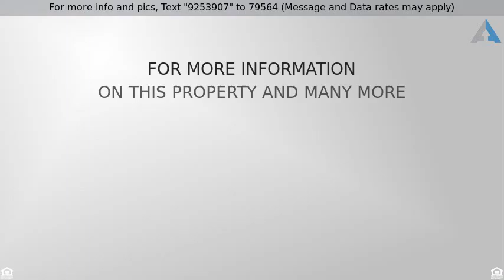$859,000 - 2893 Rancho Rio Chico, Carlsbad, CA 92009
Upscale Home with Attached Casita Wows with Amenit

Upscale Home with Attached Casita Wows with Amenities and Flair!    The Shea Homes Benicia neighborhood is famous for its small-town ambiance. Located in the family-friendly Rancho Carrillo area, this neighborhood has an attractive mix of families with children, double-income couples and executives with an eye on a stress-free lifestyle. When you are ready to buy into a high-quality neighborhood, one home with an attached casita (guest house) stands out. Situated in a cul-de-sac, the location is peaceful.